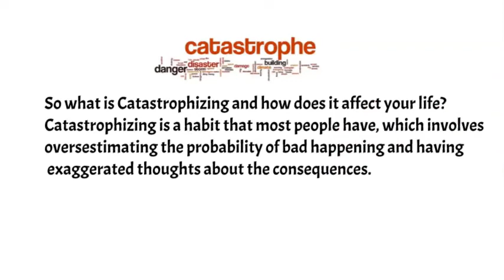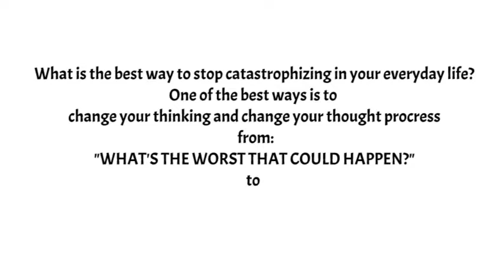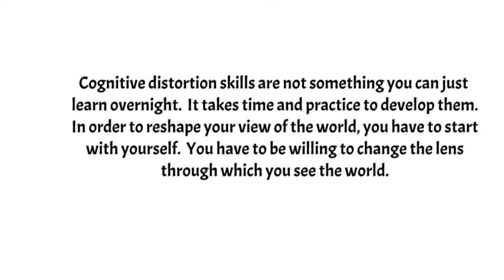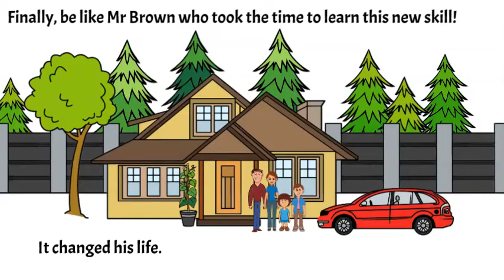How To Stop Catastrophizing: A Very Easy and Fast Technique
Every day is full of problems. But what if we only focus on the ones we know how to fix? In this video, I'll teach you a very easy and fast technique for stopping catastrophizing. By changing the wording of your thoughts and changing your perspective, you can stop worrying about most problems.
Learning a new and easy technique to stop catastrophizing will help you make better decisions and help you enjoy life more.